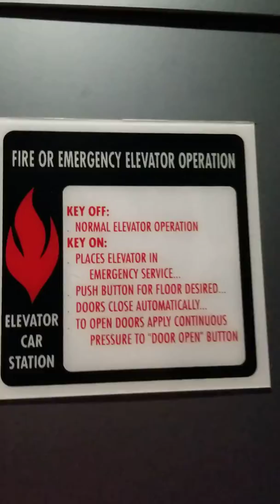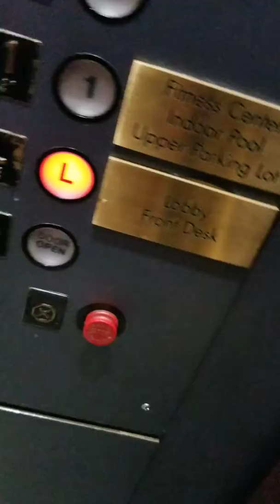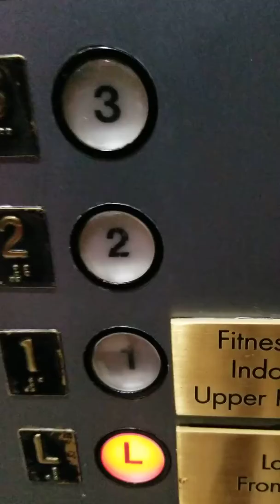Westinghouse AE Traction elevators at Crown Plaza Hotel Independence Ohio